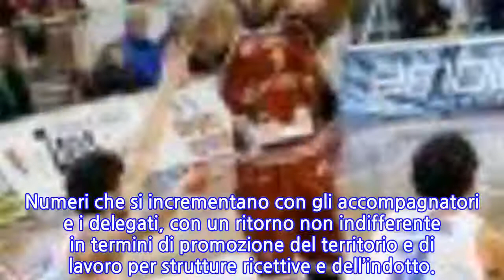Tutto pronto per le Europiadi 2018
Attesa la partecipazione di oltre 1000 atleti “amatori” stranieri provenienti da oltre 30 nazioni che si aggiungeranno ai partecipanti italiani, ancora in fase di iscrizione. Numeri che si incrementano con gli accompagnatori e i delegati, con un ritorno non indifferente in termini di promozione del territorio e di lavoro per strutture ricettive e dell’indotto. Il 23 maggio si svolgerà la sfilata dei partecipanti e delle associazioni sul lungomare e nel centro storico cittadino; a conclusione lo spettacolo pirotecnico in mare.